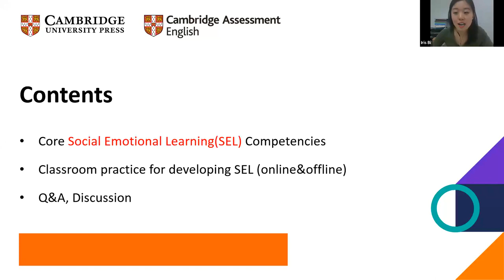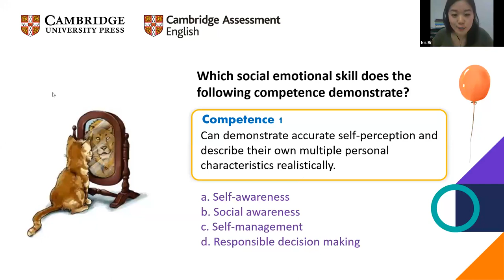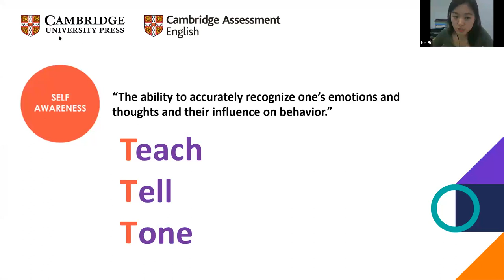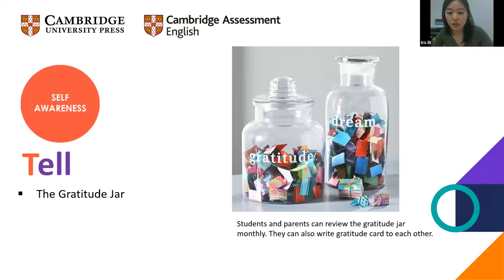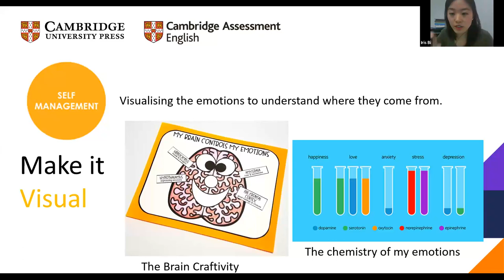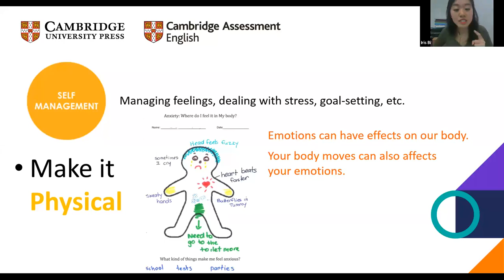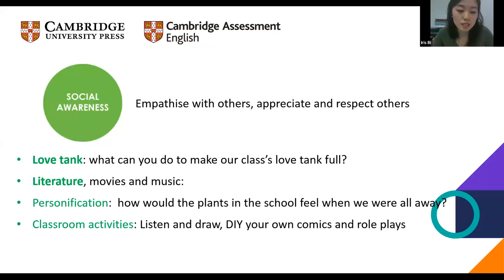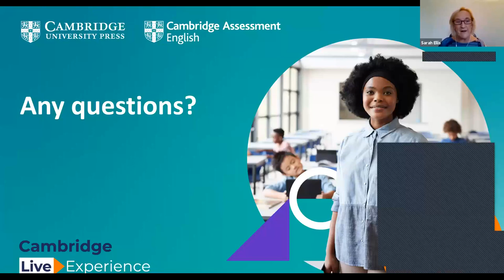Helping learners build their social and emotional foundation | Cambridge Live Experience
Iris shares her tips and ideas to support parents with the new challenges of learning English at home. She looks at a range of free digital resources that make learning English fun, engaging, and relevant for young learners.

Find out more about our wide range of resources and qualifications for teachers